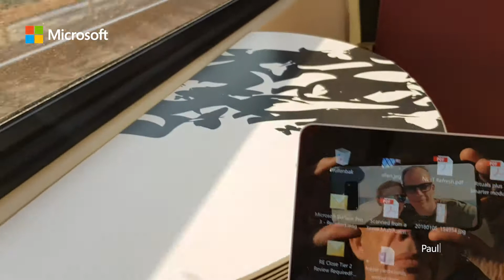Refresh Paul | Teammeetings bij Spaces en in Parijs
Paul en zijn team doorbreken routines door op nieuwe werkplekken samen te komen.